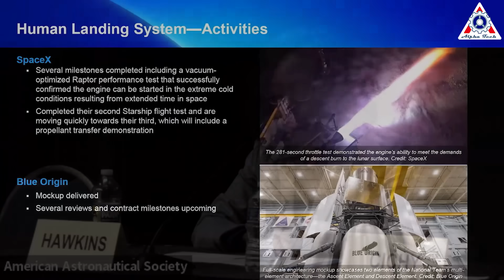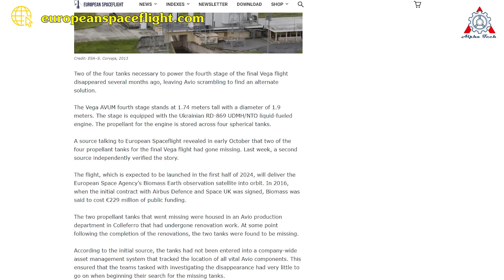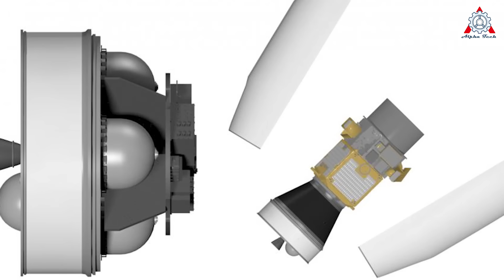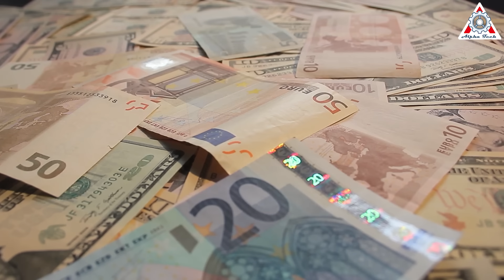¡La NASA reveló oficialmente que Starship IFT-3 probará la transferencia de propulsor!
Se vislumbra un avance significativo en el horizonte para el próximo intento de vuelo orbital de Starship. Durante una presentación reciente de NASEM, Lakiesha Hawkins, administradora adjunta adjunta de la NASA, compartió noticias interesantes que indican que SpaceX está planeando una demostración de transferencia de propulsor como parte de su tercera prueba de Starship.
Esta demostración está vinculada al premio Tipping Point de 53 millones de dólares de SpaceX de 2020, designado para transferir 10 toneladas de oxígeno líquido entre el cabezal de una nave espacial y el tanque principal. La NASA describió inicialmente este premio como una "demostración de vuelo a gran escala" para la transferencia de propulsor criogénico en un vehículo Starship.
Ingenieros de la NASA y SpaceX están colaborando intensamente, examinando aspectos críticos como el espacio vacío, la estabilidad de los tanques, la dinámica del chapoteo, los procedimientos de transferencia de fluidos, los sistemas de guía y la estabilidad de los barcos. Según Watson-Morgan, el desarrollo de la nave 25 y el propulsor 9 por parte de SpaceX implica análisis conjuntos y evaluaciones independientes proporcionadas a SpaceX por expertos de la NASA.
La demostración de transferencia de propulsor, prevista para el próximo año, marca un hito fundamental en la maduración del sistema. Este momento se vuelve particularmente significativo para el Sistema de Aterrizaje Humano (HLS), ya que implica pasos fundamentales cruciales que nunca se han ejecutado con éxito en órbita.
Se espera que los conocimientos obtenidos de la demostración de la transferencia de propulsor aborden las dudas persistentes sobre el módulo de aterrizaje Starship, especialmente en relación con la cantidad de lanzamientos de petroleros necesarios para una misión de aterrizaje de Artemis. Watson-Morgan enfatizó la importancia de esta demostración para comprender factores cruciales como las tasas de ebullición, los plazos de transferencia de fluidos y las consideraciones de tamaño. Estos datos serán fundamentales para dar forma a la estrategia de las misiones Artemis.
Si bien el número exacto de vuelos de petroleros Starship para una sola misión Artemis sigue siendo provisional, Watson-Morgan sugirió que podría variar desde "un solo dígito alto hasta dos dígitos bajos". Elon Musk ha insinuado posibles mejoras en el diseño de Starship, posiblemente incorporando tanques de propulsor más grandes, lo que podría simplificar la necesidad de numerosos vuelos de aviones cisterna.
Tras la proyección de la Oficina de Contabilidad Gubernamental (GAO) de que la duración del desarrollo del Sistema de Aterrizaje Humano se alinea con los principales proyectos típicos de la NASA, se anticipa que la misión Artemis III podría posponerse hasta principios de 2027 desde su objetivo inicial de 2025.
Sin duda, la monumental tarea de enviar una nave espacial a la Luna exige una planificación meticulosa, especialmente si se considera la necesidad crítica de reabastecerla de combustible en la órbita terrestre baja. Este paso fundamental implica la transferencia robótica de cantidades masivas de propulsores criogénicos súper fríos, un proceso facilitado por múltiples "petroleros" Starship construidos específicamente para esta misión.
SpaceX participa activamente en el avance de su tecnología de transferencia y almacenamiento de propulsores en órbita, lo que constituye un trabajo técnico crucial e integral para el éxito del Sistema de Aterrizaje Humano (HLS). El programa HLS subraya que tales tecnologías de almacenamiento y transferencia de propulsor no se habían integrado previamente en un sistema de propulsión de esta magnitud, lo que indica la naturaleza pionera de esta empresa.
Numerosos sistemas clave son parte integral de la capacidad de transferencia de propulsor destinada al sistema de aterrizaje humano. Estos incluyen sensores y mecanismos de acoplamiento altamente sofisticados, fundamentales para identificar, localizar y alinear el HLS Starship y el petrolero Starship para una transferencia de fluidos perfecta. Además, los sistemas abarcan tecnologías de medición de propulsor para medir con precisión el volumen de propulsor en los tanques y realizar un seguimiento de la cantidad transferida. Igualmente crucial es la capacidad de almacenamiento, diseñada estratégicamente para mitigar la posible pérdida de combustible en la extensión del espacio.